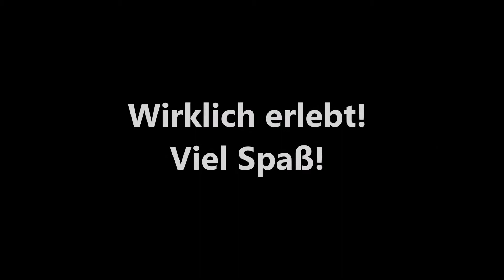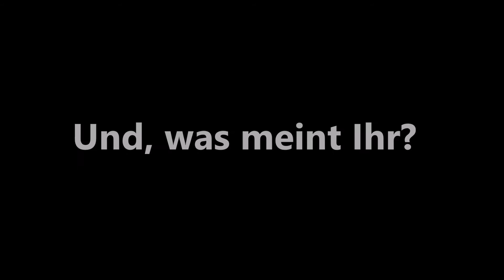Real Blind Date Fails, Folge 4: Schöntrinken Dating Fail | Parodie | Sketch | Comedy | Lethargic Mom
Hier kommt Folge 4 meiner realen Blind-Date-Pannen. Bevor ich meinen Mann kennengelernt habe, hatte ich nämlich einige Blind Dates, und da diese oft etwas blöd verlaufen sind, dachte ich mir, ich lasse Euch an diesen Erlebnissen jetzt und in Zukunft teilhaben, indem ich die blödesten Begegnungen und Patzer nachstelle.

In diesem Video seht Ihr, wie mein viertes Blind Date gelaufen ist! Wie schon bei den ersten drei Folgen - dieses Date hat tatsächlich, bis auf die künstlerischen Übertreibungen in Gestik und Mimik - genau so stattgefunden! Viel Spaß! ;)

Und, meint Ihr, so habe ich meinen Mann kennengelernt? Stimmt ab in der Infocard (Video oben rechte Ecke). Hier die bisher erschienen Folgen:

Meine Kamera (Ref.-Link, also Werbung)
Mein Smartphone: (Ref.-Link, also Werbung)
Videobearbeitung: Wondershare Filmora

Musik im Video:
Youtube Audio-Bibliothek

Conny Neb
NL-6827 AV Arnhem

Wenn Dir dieses Video gefallen hat, und Du mich dabei unterstützen möchtest, weitere informative, hilfreiche und lustige Videos zu drehen, kannst Du mir über diesen Link eine kleine Spende zukommen lassen:

Vielen Dank allen Freunden, Fans und Unterstützern! :-)